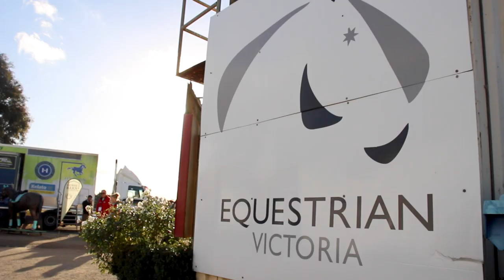2019 Furphy Media Melbourne International 3 Day Event Trailer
Melbourne International Three Day Event
Friday June 7th to Monday June 10th